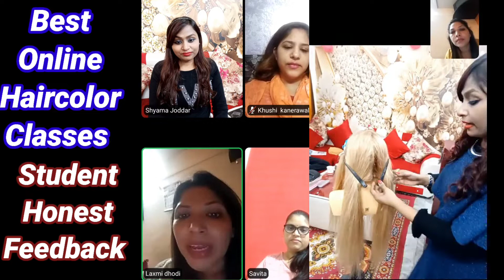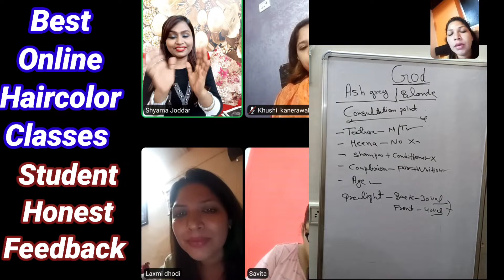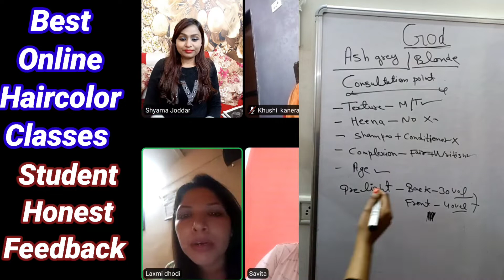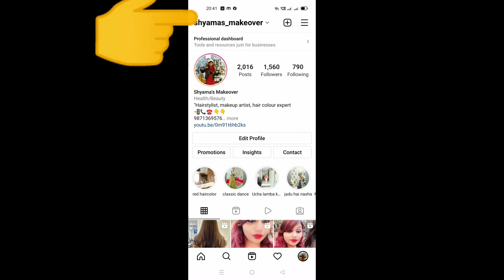Student honest feedback- onlinehaircolorclasses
Nv/2utm_medium=copy link

👇 USA Student feedback after taking

NaXY6s3AZWA
Track Info:
Title: Dance With Me by Ehrling
Genre and Mood: Dance & Electronic + Happy
O